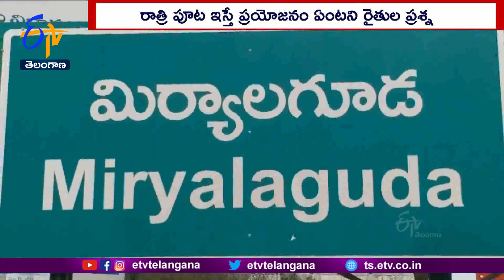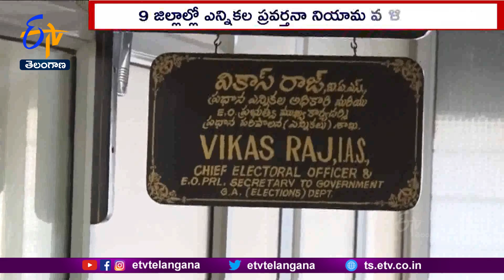Ghantaravam 9 AM | Full Bulletin| 14th February '2023 | ETV Telangana | ETV Win